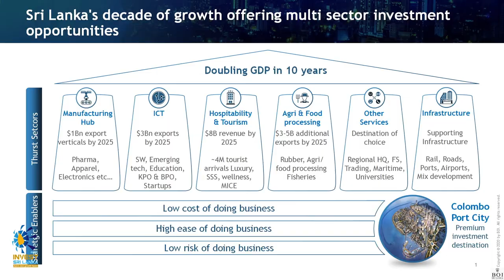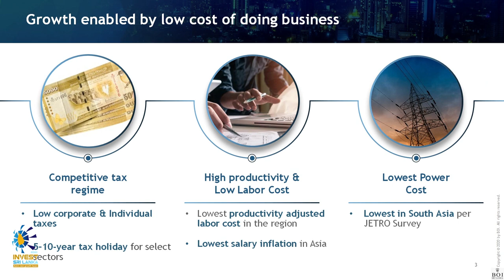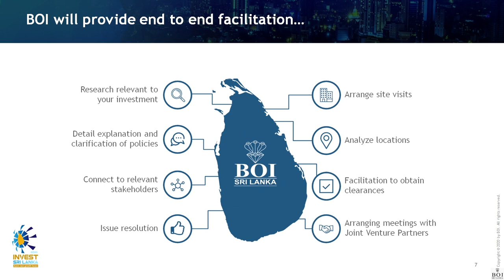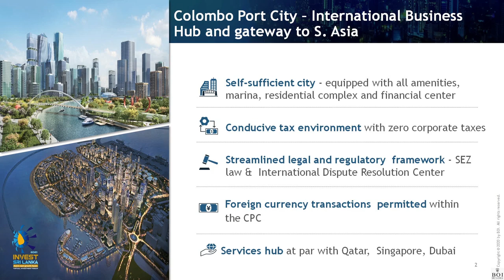SLIF 2021 – Promoter Institutional Session: Investment Facilitation & Key Focus Areas for Investment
Deep Dive Forum Convened by the Board of Investment